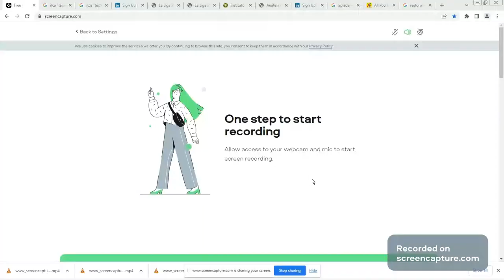Programación de Bajo Nivel - VxD Simple, Tablas Misceláneas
C:\api\bin\MSDOS\WINDIR\prnload.vxd

Muestra cómo crear manualmente una VxD que controle la máquina al máximo privilegio posible hasta llegar al control total y la programación del hardware.

Basado en las clases y carreras del colegio Nazareth, Doctor Miguel Ángel Gallardo, la escuela Pilar Velásquez, el bachillerato del instituto José Damián Vilacorta y la carrera de Técnico en Ingeniería de Programación, Sistemas y Redes Informáticas.